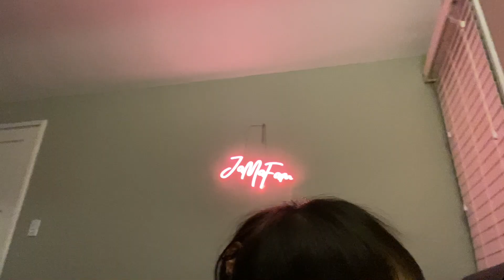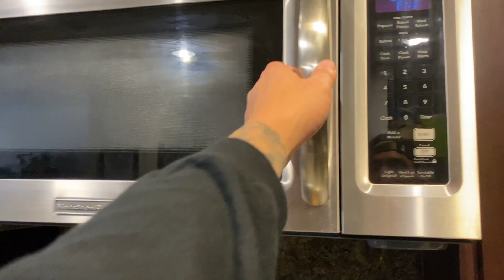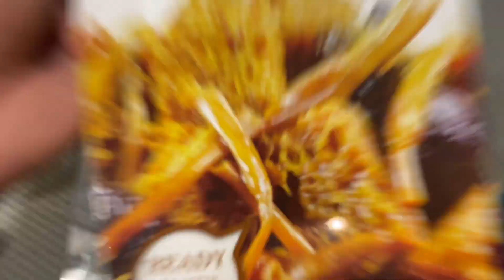We Made Vegan Filipino Food!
Another week of birthday celebrations and trying new things!

Recommended Items:
♡ Natural Homeopathic Teething Medicine
♡ Mosquito Net

Vegan Adobo Recipe :
2 cups Vegan Protein of Choice (we used tofu skins and rehydrated in water)
1 cups King Oyster Mushrooms
4 cups Veggie Broth of Choice (we use water mixed w/ mushroom boullion)
¼ cup liquid refined coconut oil or olive oil
5 bay leaves
½ teaspoon black peppercorns
5 cloves garlic, finely minced
1 small (1 ½ cups) white onion, finely diced
2 small (2 cups) potatoes, peeled and cut into medium-sized pieces
1 medium (1 cup) carrot, peeled and cut into medium-sized pieces
1 cup reduced sodium tamari (or soy sauce if not gluten-free)
¼ cup apple cider vinegar*
1-inch fresh ginger, sliced (optional)
4–5 tablespoons truvia brown sugar

- Boil pot of broth.
- Heat up oil & sautee peppercorn, bay leaves for a minute then add in garlic + onions until tender.
- Coat the chopped carrots and potatoes in pan.
- Then transfer to broth pot along with tofu, mushrooms, vinegar, and soysauce.
- Cook for 20-30 minutes or until tender!

Ginataang Gulay Recipe:
1 red onion chopped
4 cloves of garlic chopped
5 cups coconut milk
2 cups string beans
1/2 small pumpkin or kobucha squash
1 teaspoon salt, or to taste

- Heat up coconut milk in a pot.
- In a non-stick pan heat up 1 tablespoon olive oil then sautee onions and garlic. Once tender add in coconut milk with string beans and pumpkin or squash.